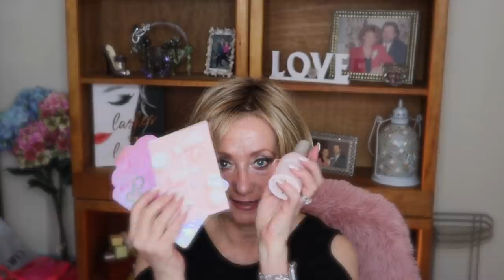Aging Woman Skin Care | Crepey Wrinkled Skin | Mature Beauty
Dealing with Aging woman crepey wrinkled skin and what I am doing to slow down that process.
Wide Awake Brightening Eye Cream - I received this product complimentary from Saturday Skin.
Pep Up Collagen Renewal cream- I received this product complimentary from Colorescience.
Trophy Skin Microderm QVC
LaBelle Spatula
Dr Brandt
100% PURE Coffee Bean Caffeine Eye Cream -

** Important Stuff...Unless otherwise noted or mentioned all products shown were purchased by me or were gifted from friends.  On occasions I do review products that were sent to me free in exchange for review. Those products will always be noted and all opinions are always 100% honest and my own. This is NOT a sponsored video but if I were to be so lucky and actually be asked to do a sponsored video, I would tell you both in the video and in this description box.

I use MagicLinks for a lot of my ready-to-shop product links.